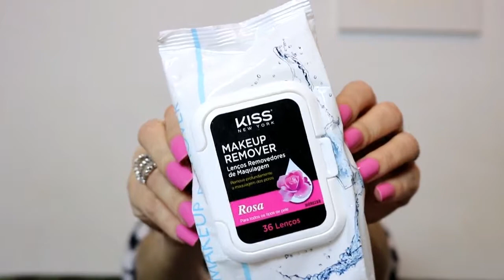LENÇO REMOVEDOR DE MAQUIAGEM KISS NEW YORK - VEDA 18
A maquiagem nos deixa linda mas chega uma hora que temos que retirar tudo. Então, venha conhecer os lenços removedores de maquiagem da KISS New York!

Estamos no mês do VEDA, vídeo todos os dias. Confira a lista abaixo:

VEDA 01 - Abertura - Quer ser uma das QUATRO escolhidas para ganhar brindes durante o VEDA? e confira as regras.

Silvia Gonçalves